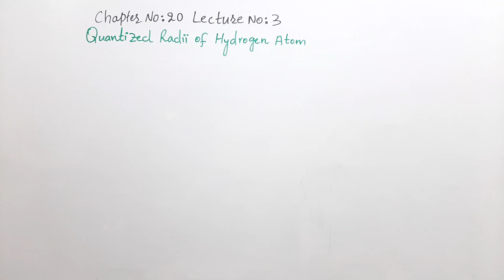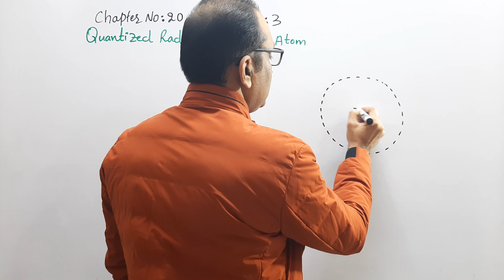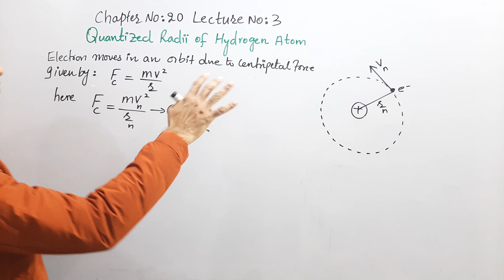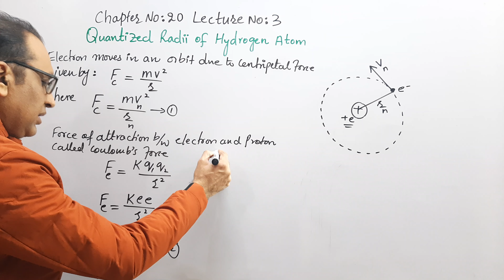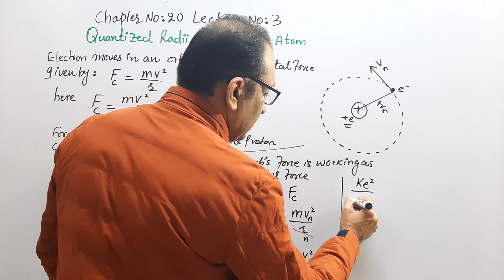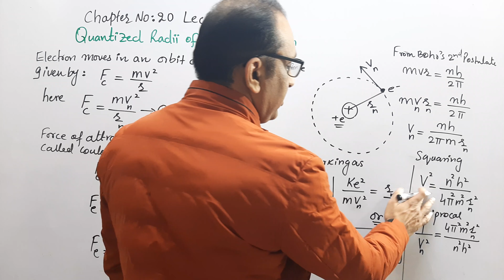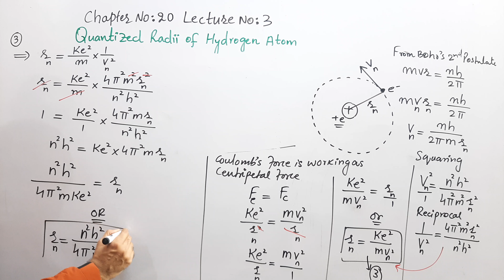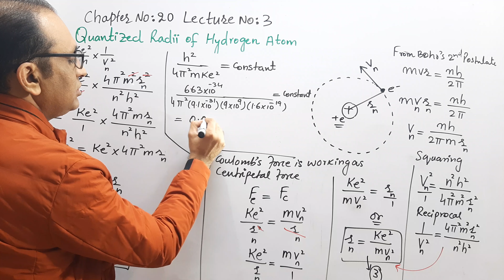Atomic Spectra Lec -3 | Quantized Radii of Hydrogen Atom | 2nd Year FSc Physics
Quantized radii of hydrogen atom